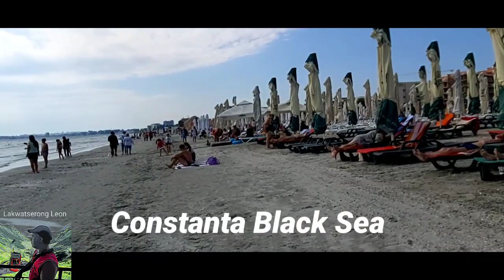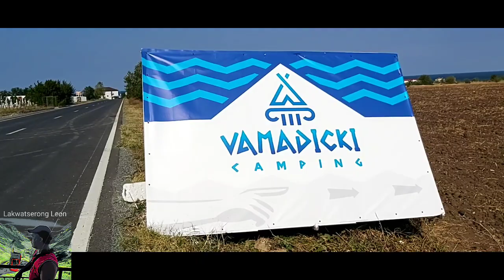Huling Hirit Sa Tag Init Part 2, Constanta Black Sea (vlog75)